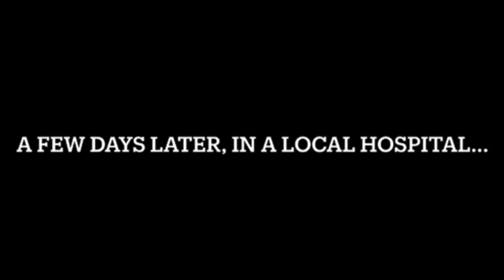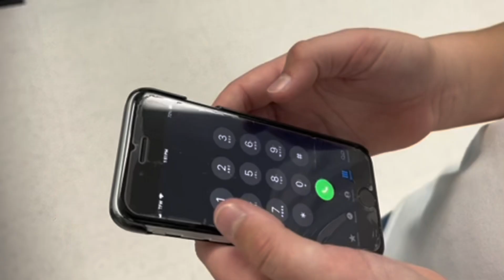Chef Boi B.R.B: An Autobiography (Student Film)